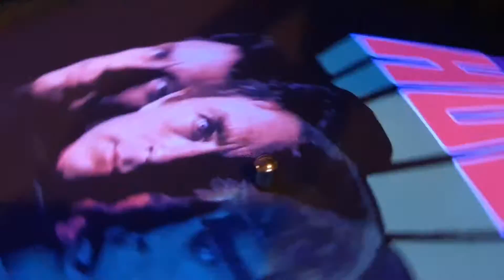hulk slipmat paño DJPROAUDIO